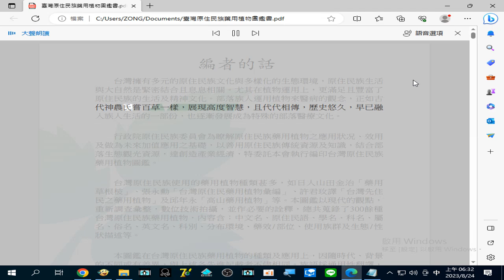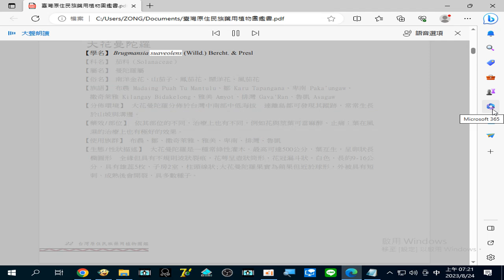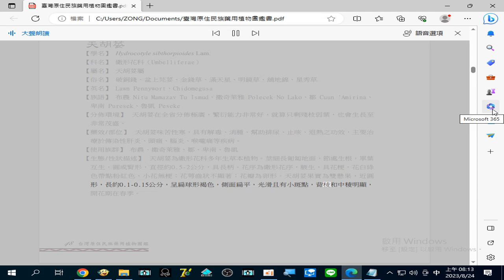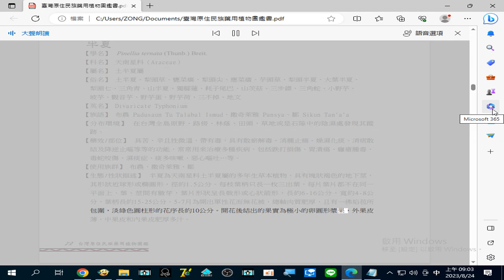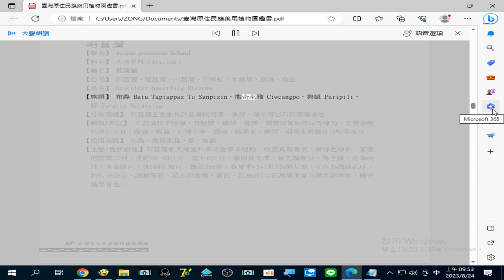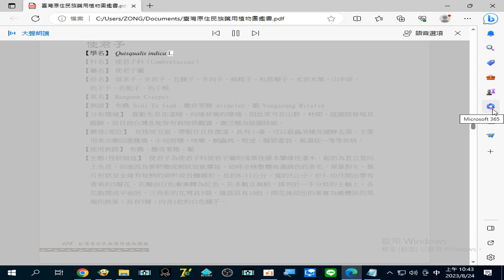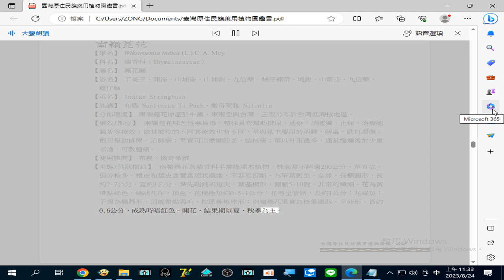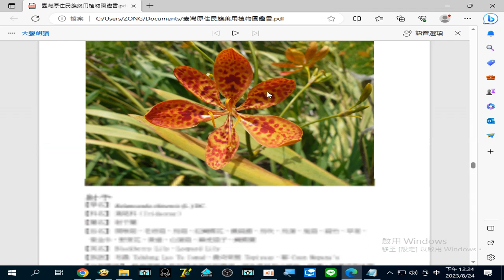2023_08_24a台灣#原住民族藥用植物圖鑑 (使用#Edge 瀏覽器大聲朗讀)